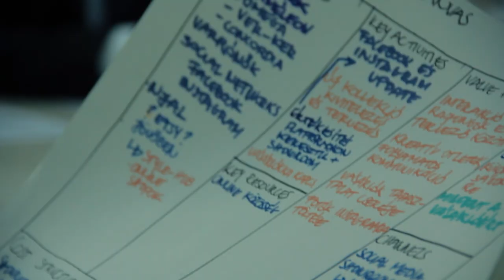Jelentkezz a Design Terminál mentorprogramjára!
Újra itt a Design Terminál mentorprogramja!
A 2015-ös tavaszi szemeszterben olyan magyar kreatívipari vállalkozók jelentkezését várjuk, akik az ipari formatervezés, a divatipar és az újmédia területek valamelyikén már rendelkeznek saját céggel. A mentorprogram célja, hogy a legígéretesebb vállalkozásokat féléves, elmélyült szakmai együttműködés keretében felkészítse befektetés befogadására, nemzetközi piaci terjeszkedésre. A program díjmentes.

Design Terminal’s mentor program is back!
We welcome Hungarian creative industry entrepreneurs who have already launched their own businesses in the fields of industrial design, fashion or new media to apply to Spring Semester 2015. Our mentor program aims to prepare the creative sector’s most promising small and medium-sized businesses to accept investment and expand their markets abroad through six months of intense collaboration with our experts. Participation in the program is free of charge.